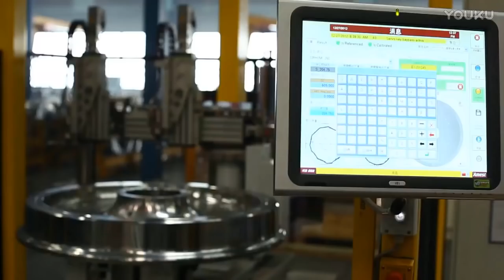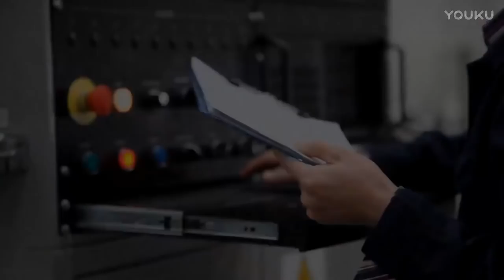Wheel manufacturing of high speed railway B